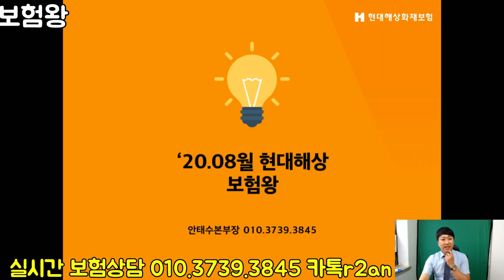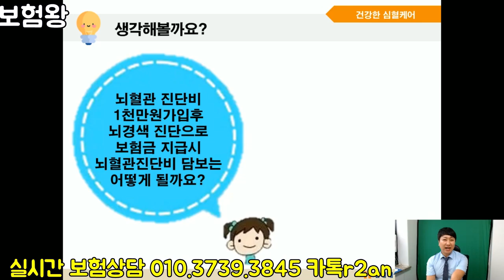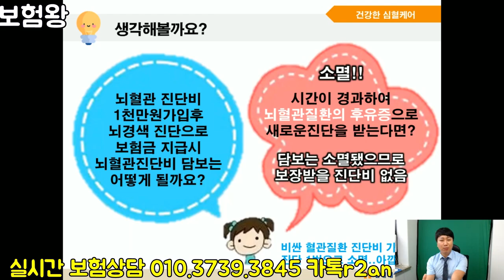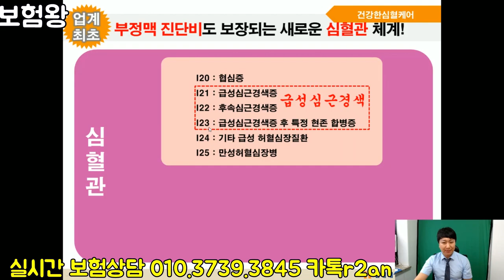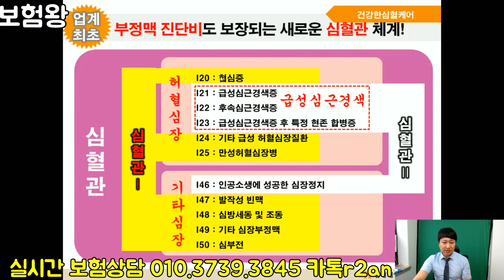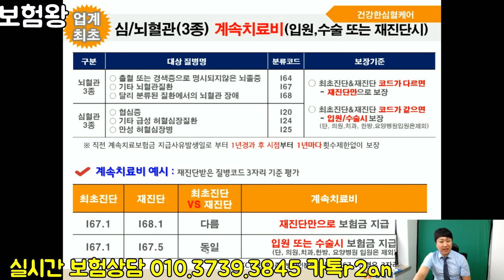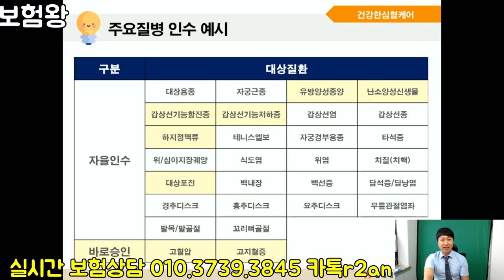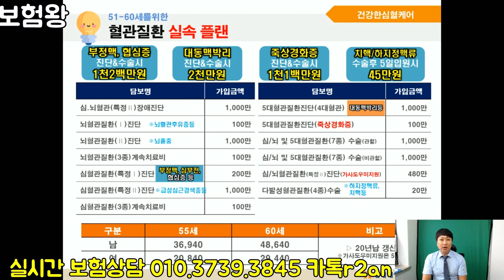뇌혈관질환 심혈관질환 2대질병만 원하신다면?? 건강한 심혈케어보험 적극강추!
7월중순에 현대해상에서 2대질병진단금만 케어가 되는
신상품이 출시가 되었습니다.

보장은 물론 . 뇌혈관후유증까지 보장되는 건강한심혈케어보험을
적극 강추합니다.

영상보시고 많은 도움되세요^^

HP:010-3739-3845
카톡친구추가:r2an
카톡플러스친구:태수의 보험리모델링